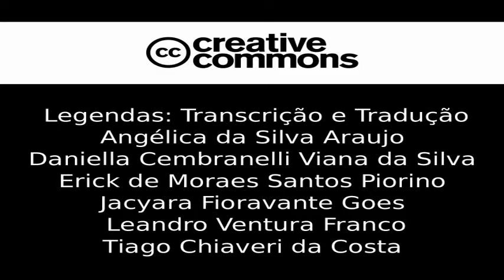Sintomas de Ansiedade - Crise de Pânico - CC (en/es/pt)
Esse material foi desenvolvido com finalidade didática, para ser utilizado como forma de exemplificar sintomas de psicopatologia, sendo um recurso de ilustração em aulas ou atividades científicas. Pode ainda ser utilizado como material de avaliação dos alunos, de forma dinâmica e mais próxima da atividade profissional de contato com os pacientes.

O canal apresenta vinhetas clínicas de 5 importantes quadros clínicos: Ansiedade, Depressão, Mania, Psicose e Demência.

Em cada quadro clínico, um ator aparece caracterizado como paciente, sendo entrevistado por um médico psiquiatra. Cada quadro clínico é descrito a partir dos sinais e sintomas que mais comumente caracterizam a psicopatologia do mesmo.

As vinhetas podem ser utilizadas separadamente (ex: assistir ou utilizar em aula apenas a vinheta específica sobre "aceleração do pensamento") ou em conjunto (ex: assistir ou utilizar em aula todas as vinhetas sobre "mania").

Além disso, os vídeos oferecem uma opção de uso bastante útil para avaliação do aprendizado dos alunos. Trata-se da opção "Avaliar aprendizado", em que o aluno assista aos vídeos, sem ter indicação de quais são os sintomas que estão sendo apresentados pelo paciente. Ou seja, é uma experiência muito parecida com a da prática clínica, em que ele deverá nomear e definir quais são os sintomas apresentados durante os trechos de entrevistas.

Este material foi desenvolvido pela Faculdade de Medicina de Ribeirão Preto - Universidade de São Paulo - USP, Brasil.
E orientado pelo Professor José Alexandre de Souza Crippa